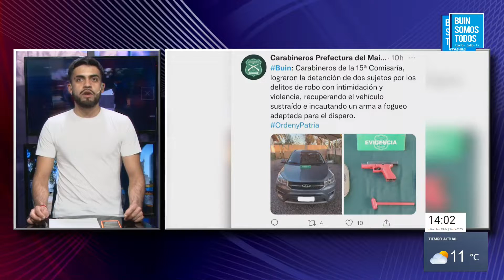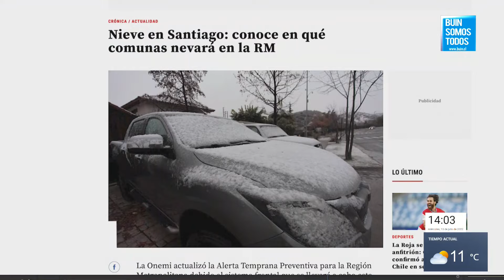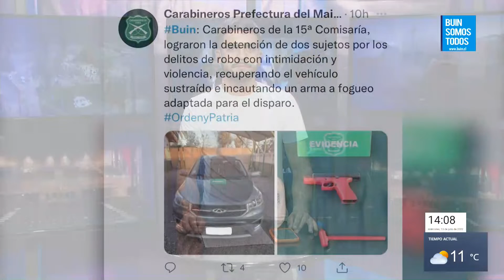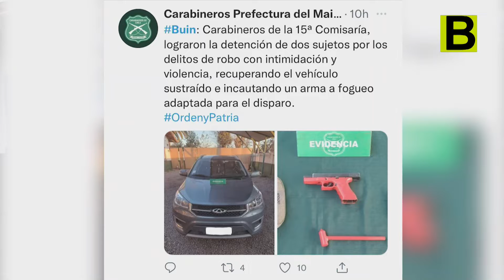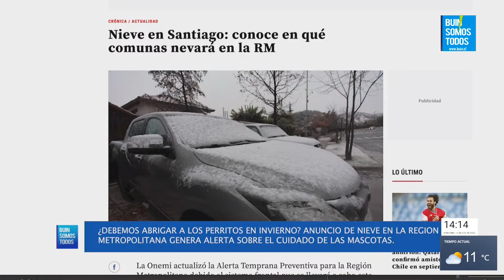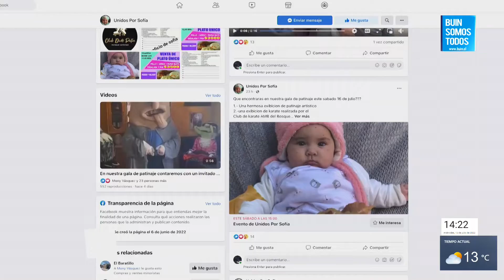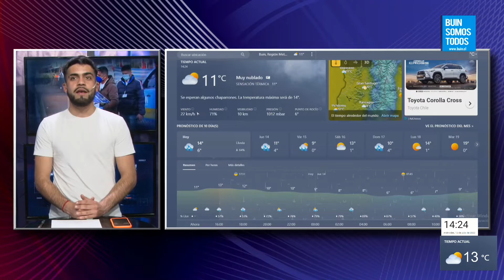Noticiario Buin Somos Todos 14 de Julio de 2022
Conduce: Matías Leiva